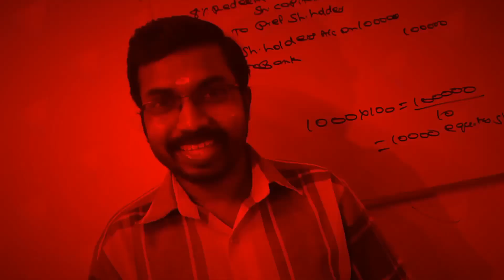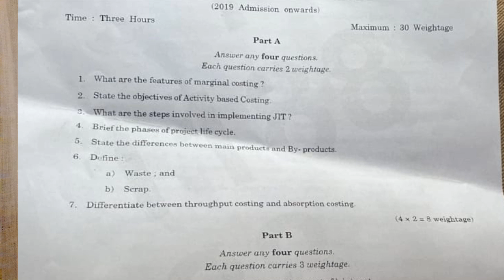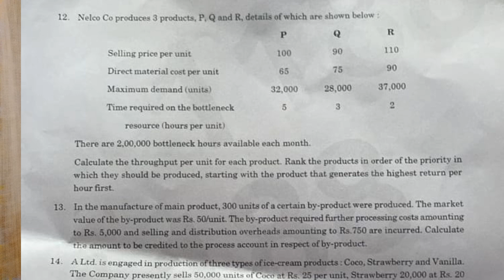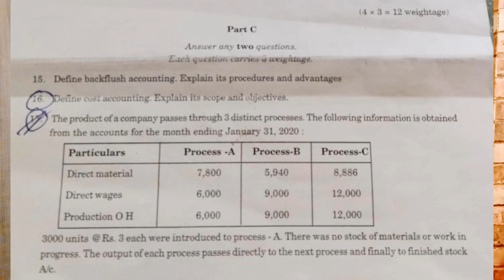Exam Review|Strategic Cost Accounting|Calicut University M.com 2nd Semester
KCS CARE
Thrissur -680027

Online Batches
M.com
MBA
B.com
BBA